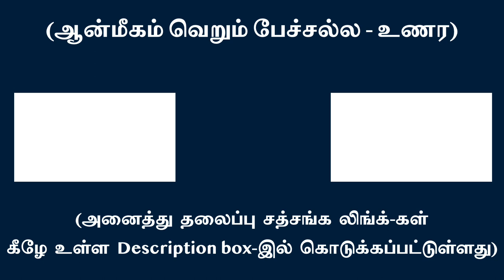உணர்ச்சி உதிக்கும் இடத்தில் ஒடுங்கினால் அகந்தை அழிய சொருபம் | சுவாமி அருணாசல ரமணன்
If you dissolve in the place where a feeling originates ego is destroyed - the SELF dawns l Swami Arunachala Ramanan